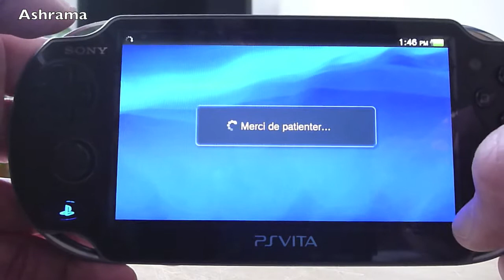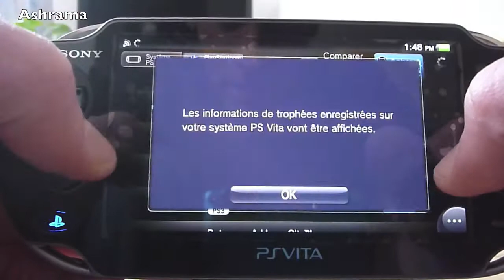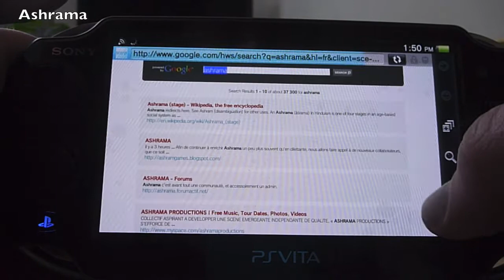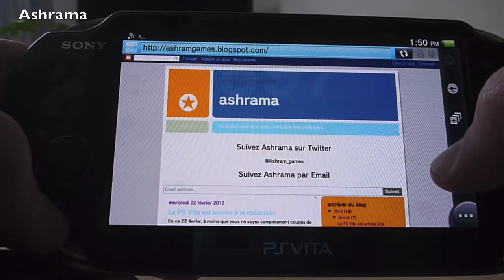Presentation OS PS Vita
Dans cette deuxième vidéo consacrée à la PS Vita, nous vous présentons de façon complète l'OS embarqué.